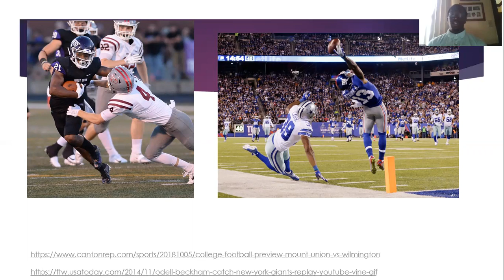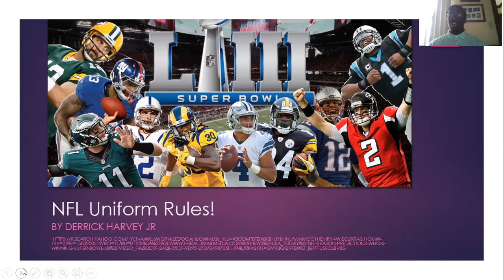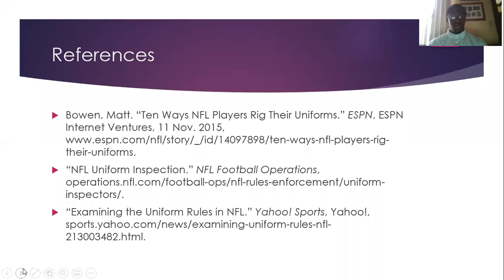Big Presentation 1